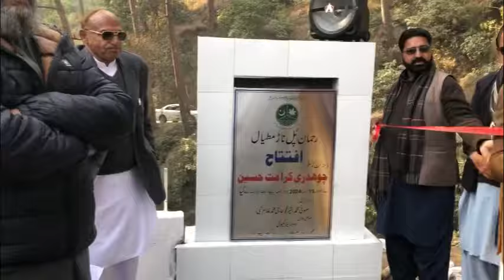Rehman Bridge has been completed. Today it was formally inaugurated|iqbalsabir